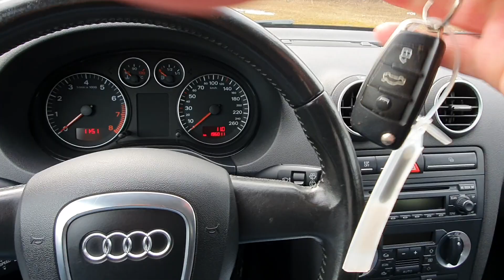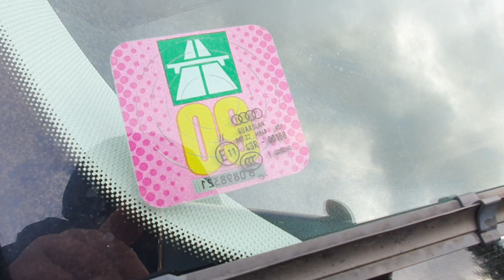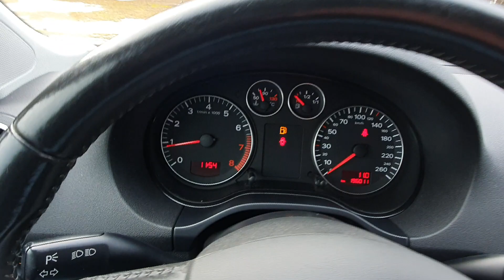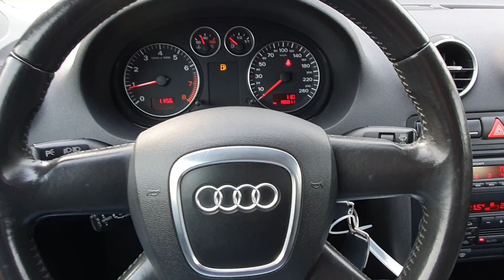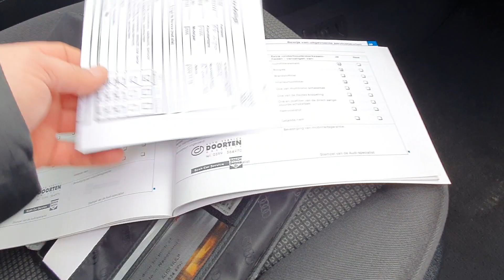Audi A3 8P Sportback 2006 1.6 MPI 8v BSE Prezentacja Samochodu